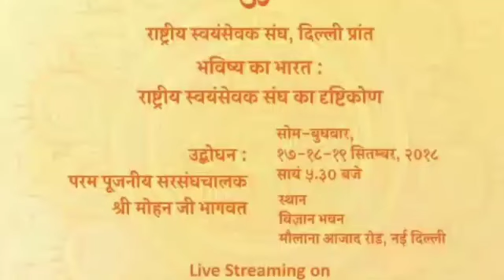RSS Conclave: Celebs appeared in 'Bhavisya Ka Bharat' Event; RSS के कार्यक्रम में फ़िल्मी सितारे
RSS's three-day lecture series (RSS Conclave) 'Bhavisya ka Bharat' has started in Delhi's Vigyan Bhavan. Sangh chief Mohan Bhagwat will talk to the big celebrities of every field, on the very first day of RSS Conclave, many celebrities of Bollywood came to participate in the RSS program.

RSS की तीन दिन की लेक्चर सीरीज(RSS Conclave) 'भविष्य का भारत' दिल्ली के विज्ञान भवन में शुरू हो गयी है। संघ प्रमुख मोहन भागवत हर क्षेत्र की बड़ी हस्तियों से चर्चा करेंगे,RSS Conclave के  पहले दिन ही बॉलीवुड की कई नामी हस्तियां RSS प्रोग्राम में हिस्सा लेने पहुंची|

RSS Conclave
RSS Conclave 2018
RSS Conclave in Delhi Vigyan Bhavan
RSS Conclave Delhi Vigyan Bhavan
Delhi Vigyan Bhavan
Bhavisya ka Bharat RSS program
Bhavisya ka Bharat in Delhi
celebrities of Bollywood
RSS Conclave Bollywood celebrities
Sangh chief Mohan Bhagwat
Mohan Bhagwat
RSS के कार्यक्रम में फ़िल्मी सितारे
RSS का कार्यक्रम
भविष्य का भारत कार्यक्रम दिल्ली के विज्ञान भवन
कार्यक्रम दिल्ली विज्ञान भवन
RSS कार्यक्रम दिल्ली
संघ प्रमुख मोहन भागवत
RSS प्रोग्राम में लोग
RSS प्रोग्राम में नामी हस्तियां
मोहन भागवत